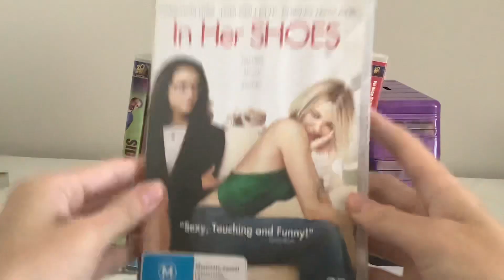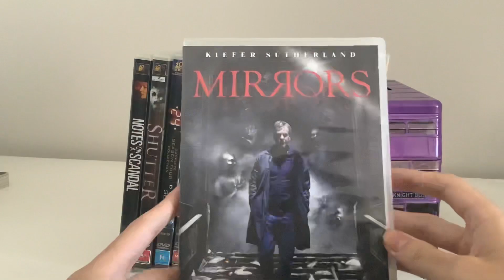My Piracy It’s A Crime DVD Collection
As you can tell, I’ve got 14 DVDs with the Piracy It’s A Crime anti-piracy trailer that’s well known as “You Wouldn’t Steal A Car”. In the comments section of my triple feature DVD opening to discs 4, 5 and 6 to 24 Season 5, L.J. est 2004 didn’t know that the anti-piracy trailer appeared at the beginning!

Real soon, I’m planning to get more DVDs distributed by 20th Century Fox that have the Piracy It’s A Crime anti-piracy trailer before the DVD menu!

NOTE: It’s not just movies that have the Piracy It’s A Crime anti-piracy trailer before the DVD menu because TV shows have it too!

DVDs in order of apperance:
Miracle On 34th Street 1947
Meet Dave
Epic Movie*
In Her Shoes
Sideways
The Detective*
Tony Rome*
Mirrors
Notes On A Scandal*
Shutter
24 Season 4*
24 Season 5*
24 Season 6**
24 Redemption*

*The 20th Century Fox logo does not make an apperance before the Regency logo at all!
*This is a Studio Classics reprint.
*This is a reprint from 2010.
*This was the first MA 15+ DVD I got with the Piracy It’s A Crime anti-piracy trailer at the beginning!
*I didn’t show you the discs for those DVDs because that would be a waste of time.
*This is a 7 disc set, not a 6 disc set.
*This is a TV movie and a season 7 prequel at the same time.

Do you like all of my content? After you’ve done it, you’ll be notified when a new video is on my channel.